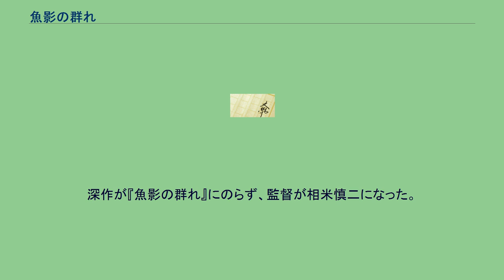魚影の群れ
『魚影の群れ』（ぎょえいのむれ）は、吉村昭の短編小説集、またその表題作。
表題作「魚影の群れ」は、同名で映画化された。
短編小説集は『海の鼠』（うみのねずみ）の題名で1973年5月に新潮社から単行本が刊行された。
1983年に新潮文庫版が刊行された際、『魚影の群れ』に改名された（同年に映画化作品が公開されている）。
収録作は以下の4編で、人間と動物・自然とのさまざまな対峙を描いている。
「海の鼠」「魚影の群れ」の2編は『吉村昭自選作品集 第十一巻』（新潮社、1991年）にも収録されている。
映画『魚影の群れ』は、1983年10月29日に公開された。
配給は松竹富士。
本州最北端、下北半島の漁港・大間の頑固なマグロ漁師・小浜房次郎、房次郎が男手一つで育て上げた娘・トキ子、トキ子の恋人で一人前の漁師になろうと志す青年・依田俊一、この3者の愛憎を軸に描いた人間ドラマである。
多くの漁師が40代で辞めてしまう中で、小浜房次郎は初老を感じながらもマグロ漁を続けている。
娘トキ子が結婚したいという、喫茶店をやっている依田俊一に会う。
養子になって漁師になってもいいという。
漁に命を賭けてきた房次郎は簡単に漁師になると言われ、無性に腹立たしくなる。
店を畳んで大間に引越してきた俊一は房次郎の持ち船・第三登喜丸の前で待ち、漁を教えて欲しいと懇願する。
10日以上も俊一を無視し続けたが、一緒に乗り込むのを許す。
エイスケの忠告で、トキ子が家出した妻アヤのように自分を捨てるのではと怯えたのだ。
不漁の日が続き、連日船酔いと闘ってきた俊一がようやく打ち勝った日、マグロの群れに遭遇する。
餌が放り込まれた瞬間、マグロが引張る釣糸が俊一の頭に巻きつき、血だらけになる。
だが、房次郎はマグロとの死闘を続け、マグロを仕留めた時、俊一の眼には憎悪が浮かんでいた。
数ヵ月後に退院した俊一はトキ子と町を去る。
1年後、北海道の伊布港に上陸した房次郎はアヤに再会する。
懐かしさと20年の歳月がわだかまりを溶かすが、ヒモの新一に絡まれ、房次郎は半殺しにし、止めに入ったアヤまで殴る。
翌日、伊布沖で房次郎は生まれて初めて釣糸を切られ、ショックを受ける。
たくましくなって俊一が大間に戻って来た。
ある日、俊一の第一登喜丸の無線が途絶える。
一晩経っても消息はつかめず、トキ子は房次郎に頭を下げて捜索を依頼する。
長年の勘を頼りに第一登喜丸を発見。
300キロものマグロと格闘中であった。
重傷を負っているのを見て房次郎が釣糸を切ろうとすると「切らねでけろ。俺も大間の漁師だから」という俊一にマグロとの闘いに加わる。
2日間の死闘の末、大物は仕留められる。
帰港の途中、来年の春に生まれる子が男だったら漁師にしたいと告げ、俊一は息を引き取る。
深作欣二監督が1981年の『青春の門』撮影後に、松坂慶子主演・野上龍雄脚本で五木寛之の『朱鷺の墓』を映画化したい、と松竹のプロデューサー織田明に要請し、金沢のシナハンも終え、カナダ・ロケの段取りをつけるなど、かなり製作が進んだ段階で、深作と野上が『朱鷺の墓』の製作中止を織田に申し出た。
後処理の難航で、松竹はかなりの損害を被ることが予想されたため、織田が2人に代替案を要求し、野上が本作『魚影の群れ』を、深作が田辺聖子『休暇は終わった』の映画化と松竹が企画として挙げていた『蒲田行進曲』を出した。
深作が『魚影の群れ』にのらず、監督が相米慎二になった。
深作は『蒲田行進曲』をやることになり、深作の監督就任で『蒲田行進曲』の製作は一気に進んだ。